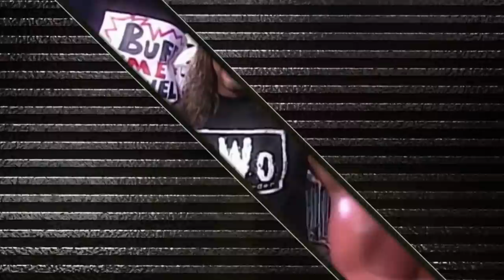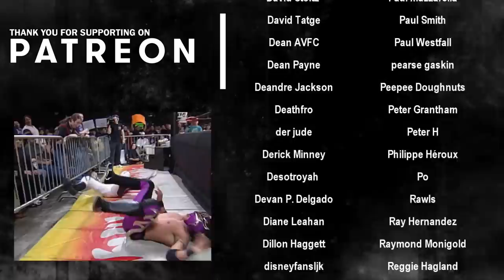Raw vs Nitro "Reliving The War": Episode 119 - February 2nd 1998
Reliving The War takes a look at the Monday Night Wars on a weekly basis. WWF Raw is War on USA Network and WCW Monday Nitro on TNT went head-to-head every Monday night in a TV ratings battle, leading to both companies putting on some of very memorable matches and moments. This series aims to cover every single match and promo during the whole Monday Night War.

This week on Raw Cactus Jack takes on Chainsaw Charlie in a hardcore match. The New Age Outlaws decide to interfere, resulting in Cactus and Chainsaw getting pushed off the Raw is War stage while in a dumpster. Shawn Michaels and Triple H tell the Outlaws that actions like this will get them over and get them recognized.

On WCW Nitro Sting wrestles Macho Man Randy Savage in the main event. Savage continues to have issues with Hollywood Hulk Hogan and the nWo, and The Steiner Brothers continue to have problems when they face Buff Bagwell and Kevin Nash.

00:00 - Intro / Thunder Recap
01:58 - Nitro's First Hour
04:53 - DX's State of the Union Address
06:15 - DX Promo / Morrus vs Konnan
08:38 - Cactus Jack vs Chainsaw Charlie
11:48 - Scott Hall vs Jim Neidhart
14:38 - Dumpster Fall Aftermath / Lex Luger Promo
18:16 - Owen Hart vs Billy Gunn / Goldberg vs Mark Starr
21:01 - Mosh vs Marc Mero / Steve McMichael vs Bulldog
23:18 - Faarooq vs Chainz / Hollywood Hogan Promo
26:25 - Raven vs Disco Inferno / Bradshaw & Funk vs N.W.A
30:50 - Kane & Vader Confrontation / nWo vs Steiners
33:54 - Steve Austin vs Road Dogg / Sting vs Randy Savage
37:47 - Final Scores / Credits